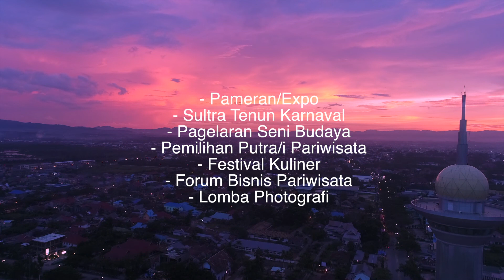Jasa Pembuatan TVC ( HALO SULTRA 2018 60)